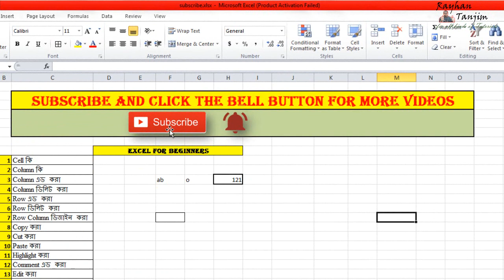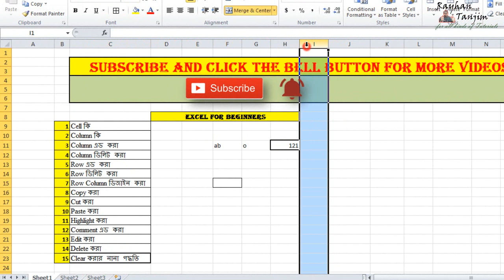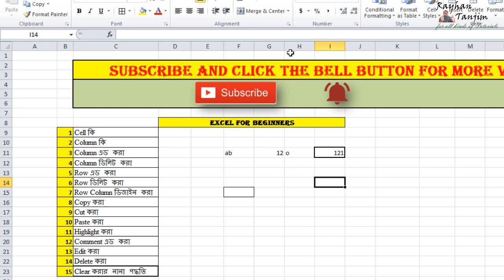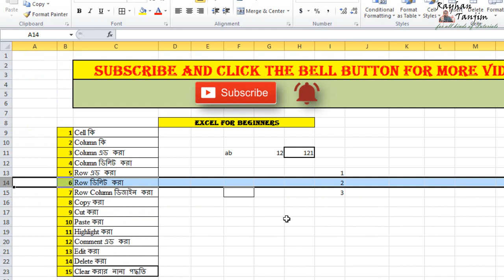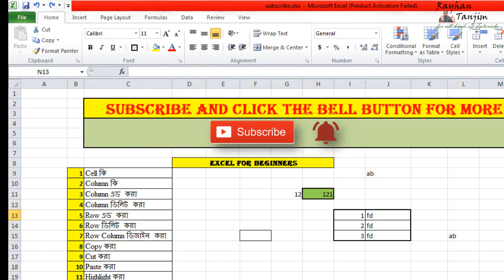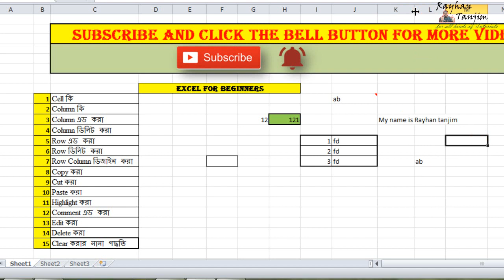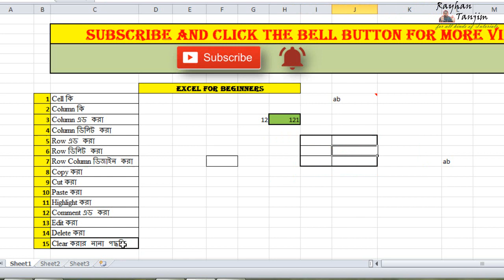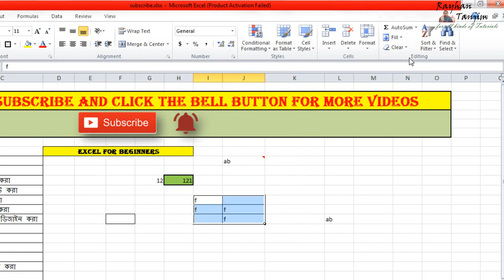Excel for Beginners part 1:MS Excel tutorial Bangla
Are you using Microsoft Excel for the first time? then in this tutorial, I will try to show, the basic works of excel, and how to use formulas in excel, cell. Row-column, and designing, Highlighting, after watching this video you will be an expert in basic knowledge of excel.

You can see my channel for more tutorial and exciting IT videos.

Microsoft Excel is a spreadsheet developed by Microsoft for Windows, macOS, Android, and iOS. It features calculation, graphing tools, pivot tables, and a macro programming language called Visual Basic for Applications. It has been a very widely applied spreadsheet for these platforms.